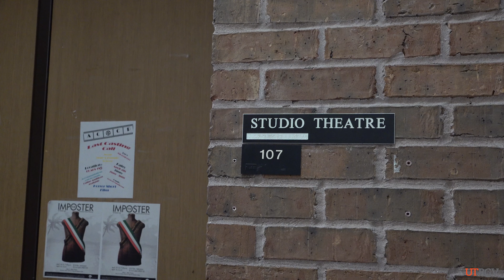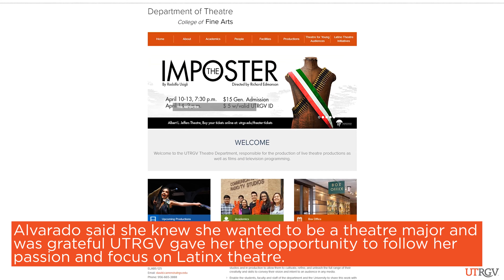Drama Queen: Alumna says UTRGV’s Latino Theater Initiatives helped set her career path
Many people are afraid of being on stage. Not Maria Alvarado. The stage is home for the UTRGV theater alumna, a place where she can express her love for the performing arts.